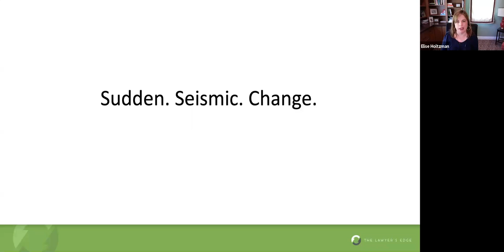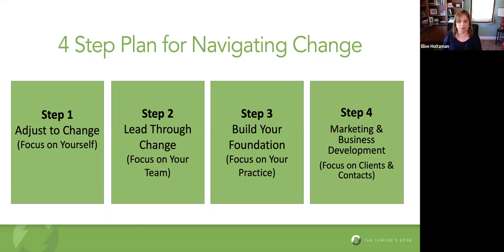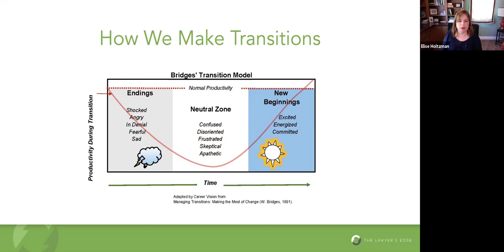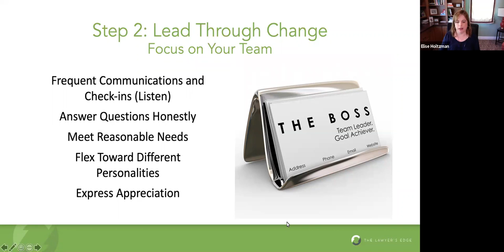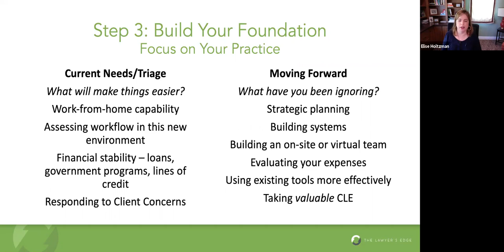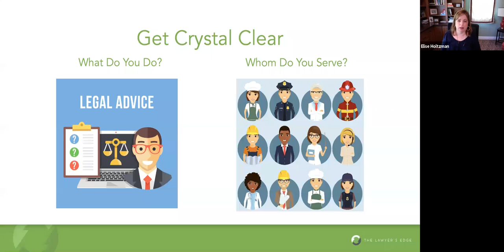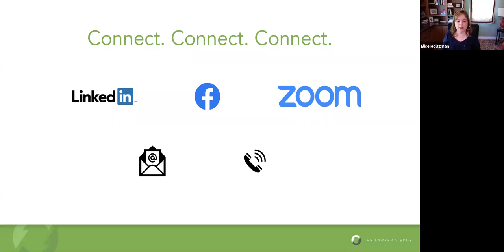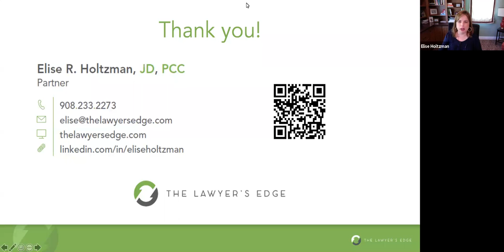How to Maintain a Thriving Practice in Times of Crisis [Webinars for Busy Lawyers]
Get practical tips for success during these challenging times from Elise Holtzman, Esq. in this 32-minute installment of Webinars for Busy Lawyers.

The COVID-19 pandemic has dramatically changed the way solo and small firms are doing business and, in some cases, is threatening their very existence. Even so, there is good news — there are practical steps you can take to protect your law practice and adapt what you do and how you do it so you can prepare for a successful future.

Our program will offer tips for navigating these uncertain times and will include strategies for marketing and business development, leading and motivating your team, and preparing for the future.

Elise Holtzman is an experienced attorney, certified professional coach, and consultant. As President of The Lawyer’s Edge, she helps her clients achieve exceptional results by providing highly customized professional development services to individual attorneys and legal organizations in areas including business development, leadership development, and career advancement

A personal and professional development enthusiast with more than a decade of experience working exclusively with lawyers, Elise specializes in working with attorneys who want to become adept at client and relationship development, whether they are new to business development or want to increase their effectiveness. She frequently works with senior leaders who want to have more impact inside their organizations and emerging leaders who are considered to be high potentials for growth and contribution. Many clients work with Elise to improve critical professional skills such as confidence and executive presence, delegation, time-management, and effective communication. Whether working with organizations or individuals, Elise collaborates with her clients to formulate, clarify, and achieve their goals.

Elise is a certified Legacy Leadership(R) Professional Facilitator and a TypeCoach Certified Professional. She has served on the faculty of the Leadership Council on Legal Diversity’s Pathfinder program, whose mission, in part, is to build a more open and diverse legal profession and was a member of its initial program development team. In addition to providing business development and leadership coaching, Elise leads seminars, interactive workshops, and group coaching sessions for law firms and frequently speaks for bar associations and other legal organizations on leadership and business development topics.

Organizations for which she has spoken include the New York State Bar Association, the New Jersey State Bar Association, ABA Women Rainmakers, and Lawline.com. Prior to working in the professional development arena, Elise practiced law in the New York offices of Fried, Frank, Harris, Shriver & Jacobson LLP and Morgan, Lewis & Bockius LLP, concentrating in the area of commercial real estate transactions. She earned a BA in psychology from the University of Pennsylvania and her JD from Columbia Law School, where she was an editor of the Columbia Law Review and an enthusiastic member of the Columbia Law Revue (the latter being significantly more fun than the former). Elise earned her coaching certification from the Institute for Professional Excellence in Coaching, is a past President of the New Jersey chapter of the International Coach Federation (ICF), and holds the ICF’s Professional Certified Coach credential.

Elise lives in New Jersey with her husband, a practicing attorney, and the two of their three children who haven’t completely left the nest yet. When she’s not working, she is probably hanging out with her family, swimming, hiking, watching police procedurals, taking in a Broadway musical, wrestling with a ridiculously difficult Sudoku puzzle, or trying to get better at the New York Times crossword puzzle.

Webinars for Busy Lawyers are produced by LCL | Mass LOMAP: Free & Confidential Services for Lawyers, Law Students, and Judges in Massachusetts